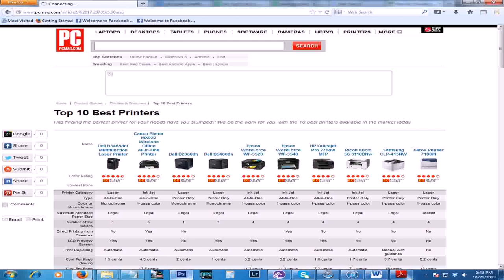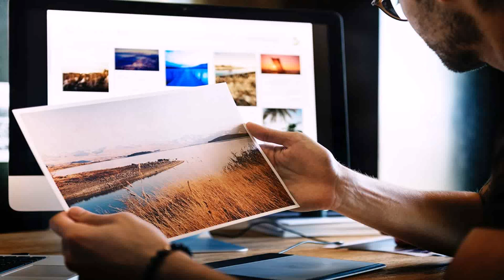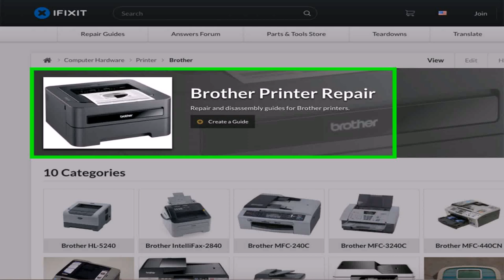Best Multifunction Color Laser Printer For Home Use In India